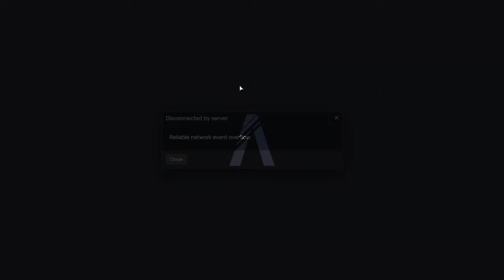GTA RP Trolling (Admins & Mods)